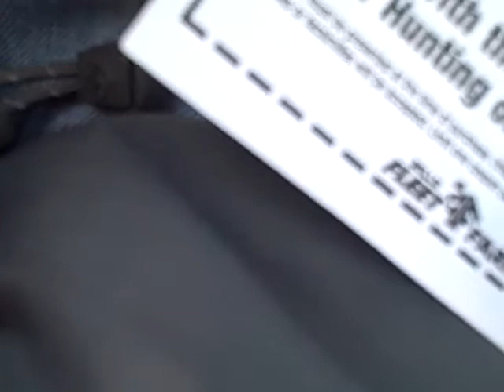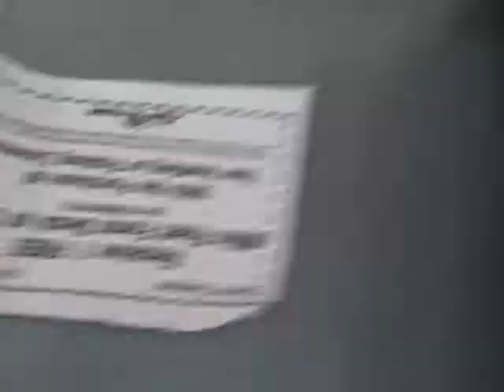PROJECT LONCHIVAR 2-18-12 PART 1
Time to try to make the world a better place with a deck of free playing cards.